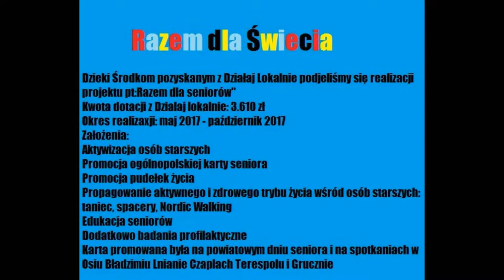Razem dla Seniorów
Przedstawiamy film z realizacji projektu pn. :"Razem dla seniorów", który dofinansowany został w ramach programu Działaj lokalnie ze środków Polsko-Amerykańskiej Fundacji Wolności. Film został zgłoszony do konkursu "Opowiedz .".